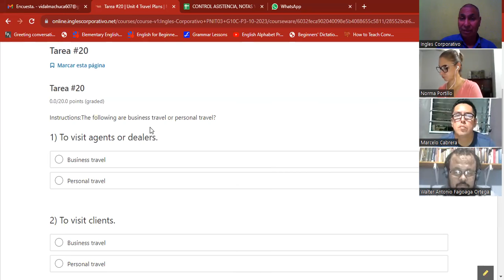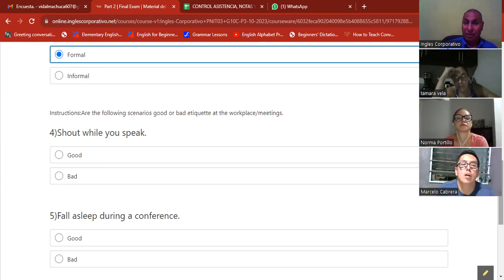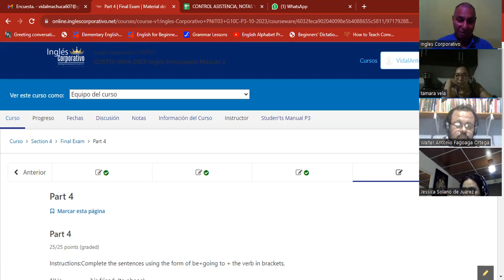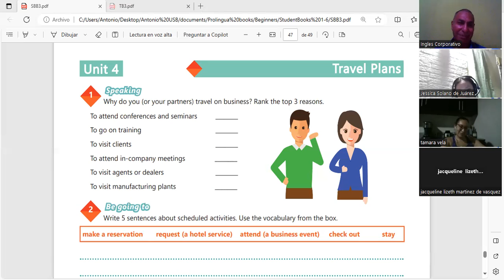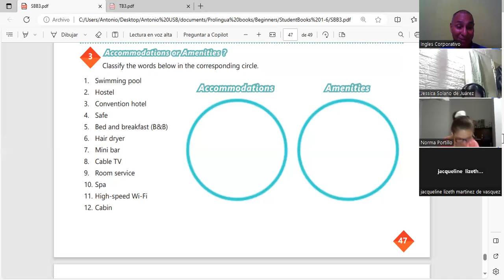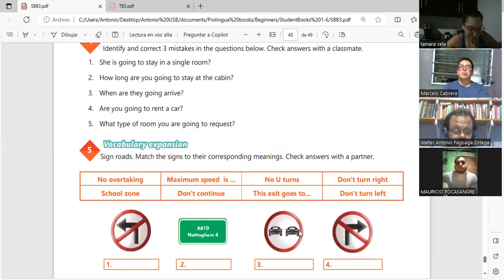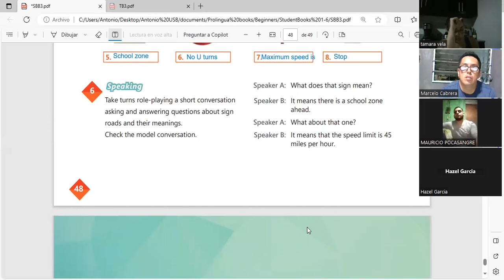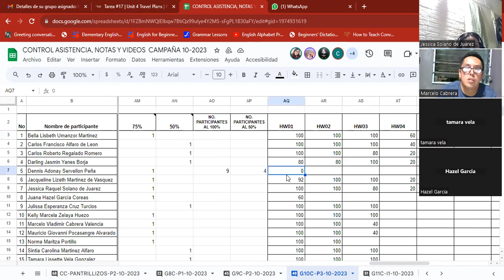Sesion 20 13-11-2023-IC29750-0004/2023-Machuca-Speaking practice business travel